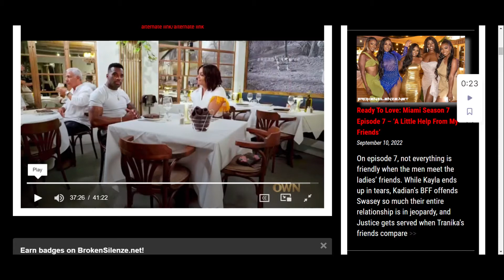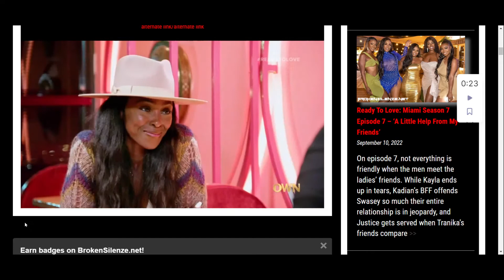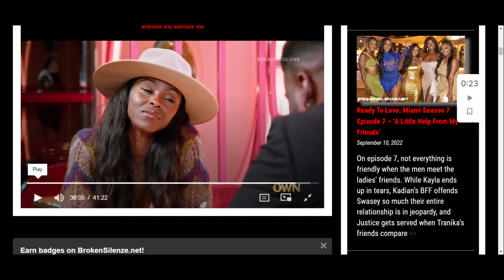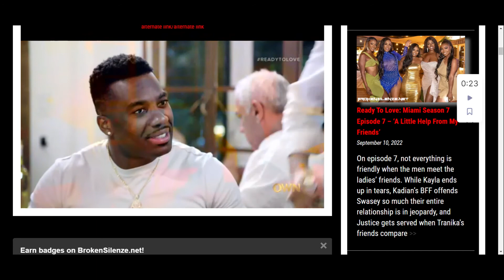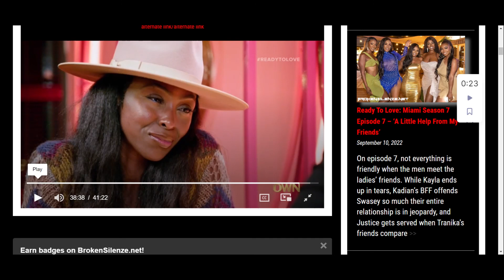READY TO LOVE SEASON 7 EPISODE 3 HOW DID APRIL GET KICKED OFF NOT KADIAN?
Ready to Love has got to be rigged to keep up the drama. What you think?